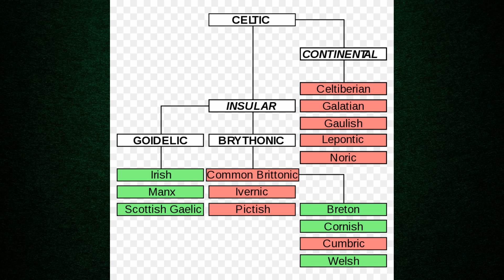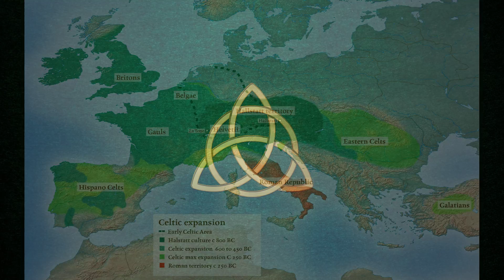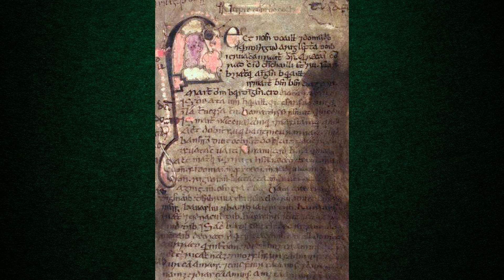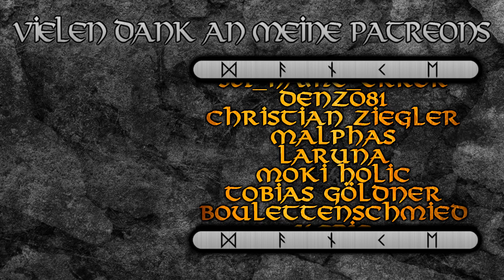Kultur und Mythologie der Kelten --- Keltische Mythologie 0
Künstler und Bildquellen:
Lionel Royer - "Vercingetorix jette ses armes aux pieds de Jules César"(1899)
John Duncan - "Riders of the Sidhe"(1911)

Quellen:
- James MacKillop, A Dictionary of Celtic Mythology; Oxford: Oxford University Press 2016
- James MacKillop, Myths and Legends of the Celts; London: Penguin Book 2006
- Miranda Jane Green, Keltische Mythen: Eine Einführung; Stuttgart: Reclam 2016
- Bernhard Maier, Die Kelten: Geschichte, Kultur und Sprache; Stuttgart: utb. 2015
- Barry Cunliffe, The Celts: A very short introduction; Oxford: Oxford University Press 2003